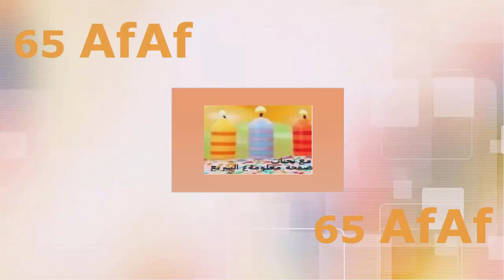الدرس الثامن (العروة الرأسية) الكروشيه التونسى ... Vertical Buttonhole Tunisian Crochet